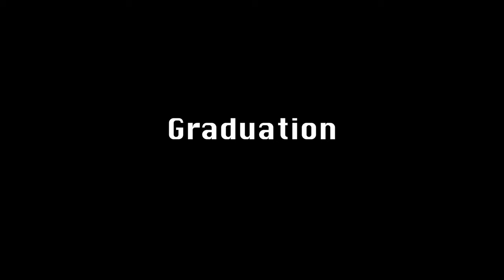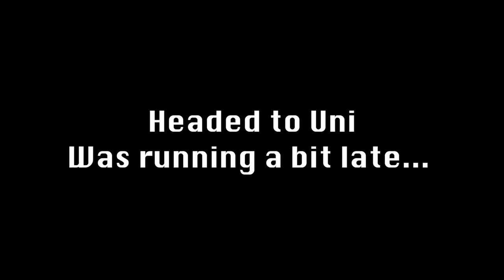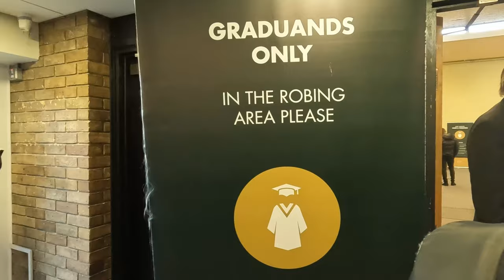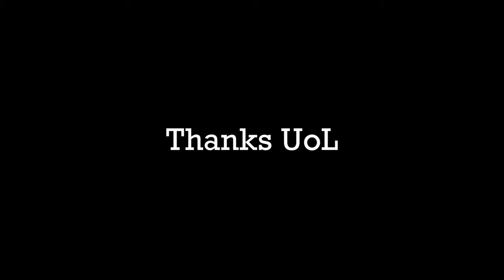Finally GRADUATED! Graduation Vlog | University of Leicester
I shot this small vlog on my graduation day at University of Leicester. The ceremony took place at De Montfort Hall in Leicester. Hope you guys enjoyed watching a snippet from my life. Thanks for clicking on the video and watching.